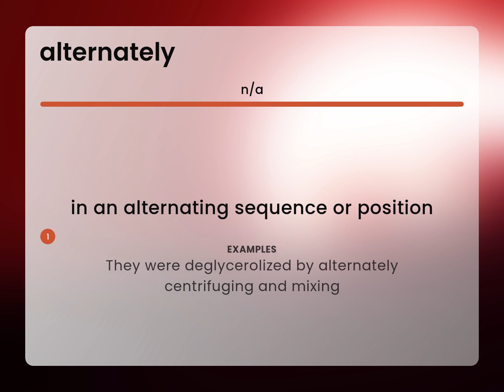Alternately | ALTERNATELY meaning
What is ALTERNATELY meaning?

Susan Miller (2023, February 26.) Alternately in the dictionary